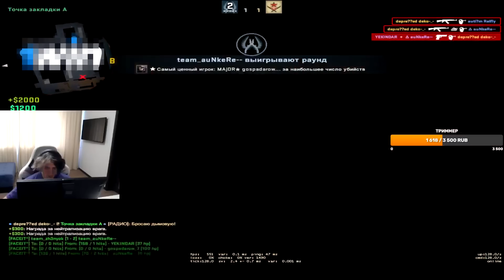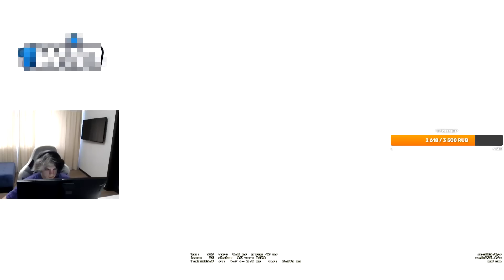DEKO ПОПАЛСЯ ПРОТИВ AUNKERE И YEKINDAR НА ФЕЙСИТЕ | ДЕКО ПОТЕЕТ НА ФЕЙСИТЕ (CS:GO)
- ПОКУПАЙ ДЕШËВО И БЕЗОПАСНО (LOLZTEAM MARKET)

Музыка из интро - Oxid Playa, PVINKILLV - REQUIEM